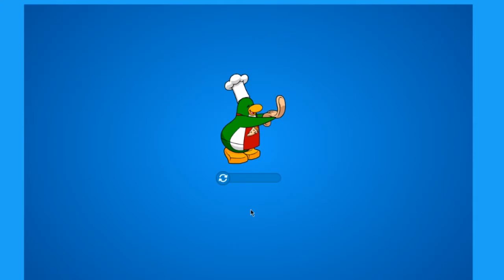Club Penguin: Hell on Earth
This is a game that I played a lot until like 2011.
A lot has changed, but me, Fire, Kit and Tiny played the game together with funny results.